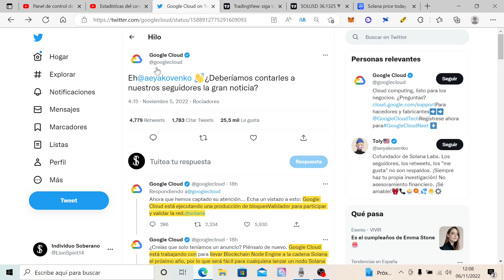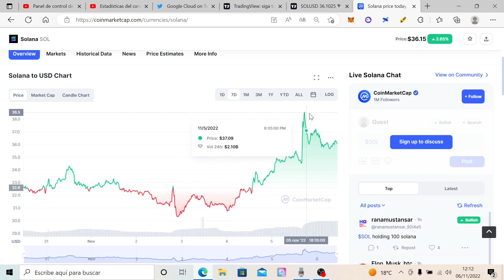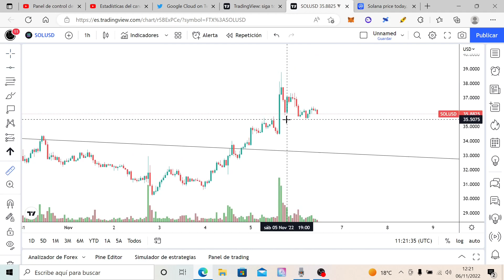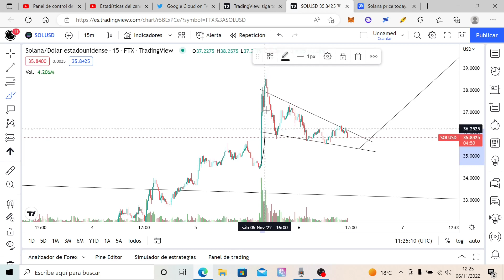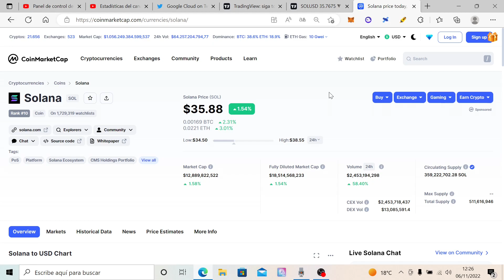COLABORACION SOLANA & GOOGLE!! Muy BULLISH Para el PRECIO De SOL!!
El día de ayer Google Clouds anuncio su colaboración con Solana...$SOL subió +10% tras la noticia!. Que hara el precio ahora?!

IMPORTANTE SEGUIR ESTOS PASOS (si quieres ser rentable en tus inversiones) //
RECORDATORIO: NO SOY ASESOR FINANCIERO, todo lo que diga debe de ser tomado como una opinión fundamentada en mi experiencia, datos y análisis.